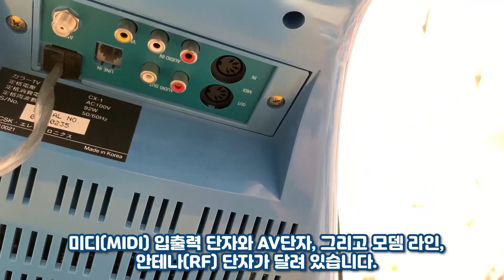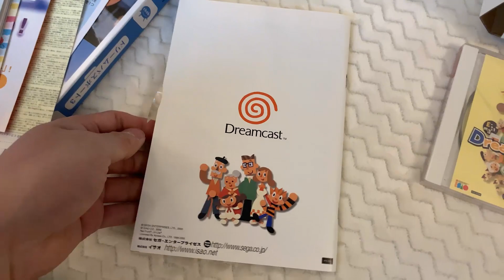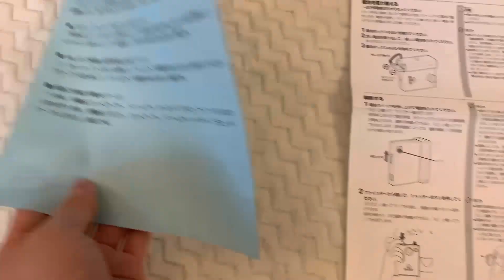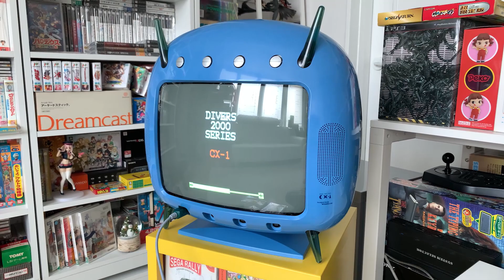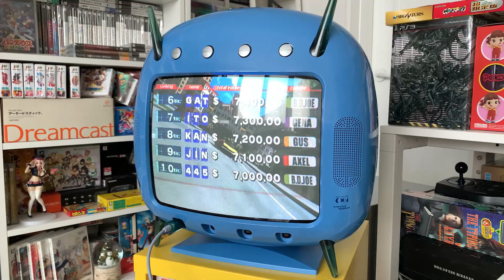■ 드림캐스트 텔레비전 (SEGA DIVERS 2000 CX-1 : DREAMCAST TV)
안녕하세요. 랩틱입니다.
오늘 소개는 SEGA '드림캐스트 텔레비전'입니다.

정식 명칭은 DIVERS 2000 Series CX-1입니다.

2000년 4월 21일, SEGA에서 발매한 드림캐스트와 TV의
일체형 게임기입니다.

14인치 TV 위에 드림캐스트가 얹혀진 SONIC HEAD 모양새로
SEGA와 CSK, 후지 텔레비전 네트워크의 합작품입니다.

인터넷이 가능한 내장 모뎀과 미디 기능을 갖춘 마이크로 윈도우 CE, 운영 체제를 탑재한 TV 결합형 게임기입니다.

(당시 기준으로) 드림캐스트 시판가의 약 4배인, 88,888엔 가격으로 출시됐습니다.

본체를 보면 전면 하단에 4개의 포트가 위치해 있는데
이는 컨트롤러나 키보드, 카메라 등을 연결할 수 있습니다.

(이하 블로그에서 계속~)